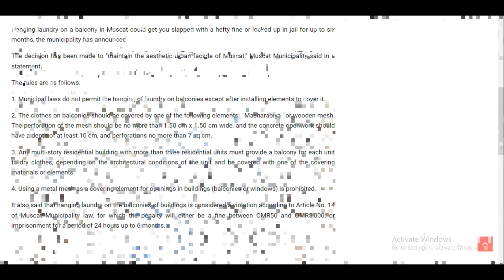ഇതൊക്കെ നമ്മുടെ നാട്ടിൽനടക്കുമോ?ഒമാനെ ഒക്കെകാണുമ്പോൾ അസൂയ തോന്നും|ചങ്കൂറ്റം ഇതൊക്കെ ആണ്|Oman updates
ഇതൊക്കെ നമ്മുടെ നാട്ടിൽനടക്കുമോ?ഒമാനെ ഒക്കെകാണുമ്പോൾ അസൂയ തോന്നും|ചങ്കൂറ്റം ഇതൊക്കെ ആണ്|Oman updates|'Umayappa Online Media'